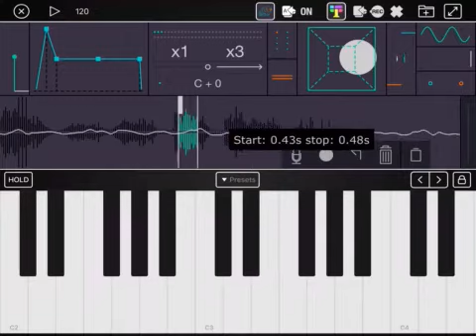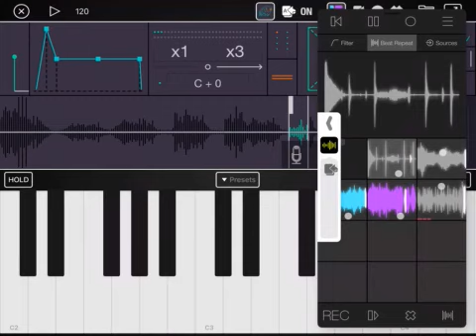Facehugger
Jam dedicado a la simpática criatura de Alien
:3

Apps:
Tardigrain 🖤
Looptree
Audiobus 3

Todos los samples son de mi voz